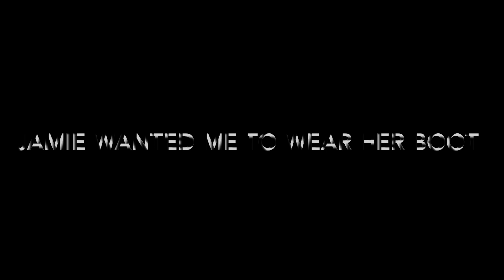Jamie throws boot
Jamie just got a fresh pair of Doc Martens and item #1 on her agenda this morning was to make one of her caregivers put it on and walk around.